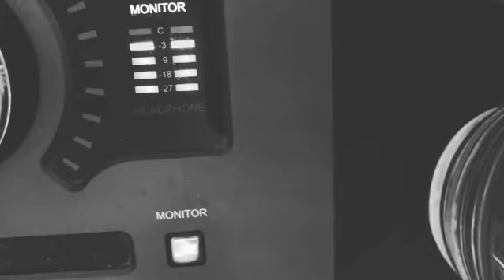12.11.20 - A Sketch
Grey Skies